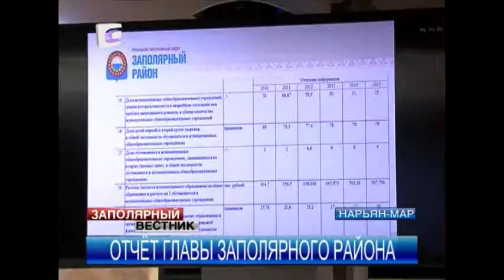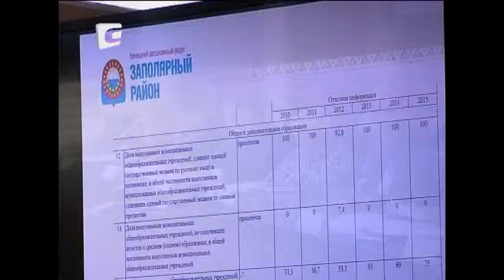Александр Безумов выступил с докладом об итогах развития Заполярного района за 2012 год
О достижениях, эффективности работы, проблемах, целях и задачах Заполярного района шла речь на заседании Комиссии по вопросам развития местного самоуправления округа. Глава района Александр Безумов в своем выступлении представил общую характеристику Муниципального образования.